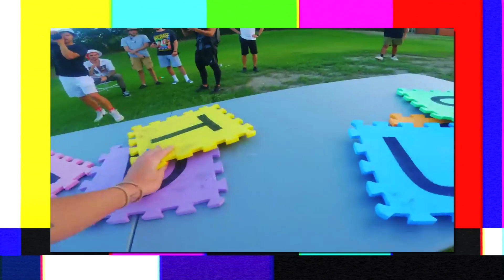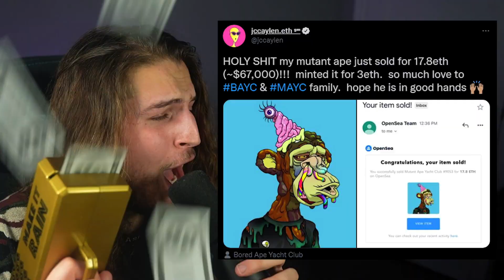THE END of the Reality House (Ep. 10)